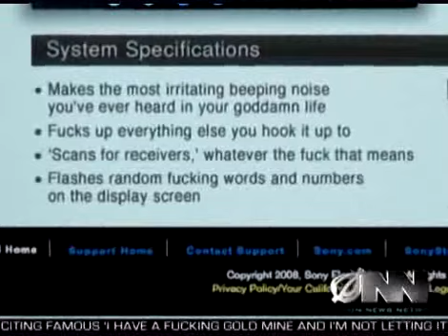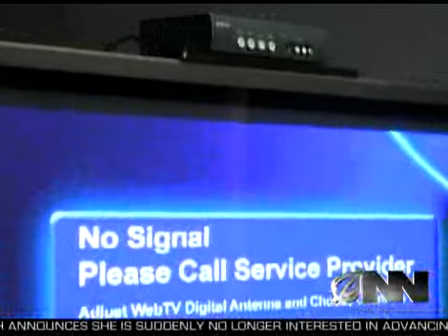Sony's newest product....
If u dont laugh while u watch this, get a sense of humor my friend.
This is hilarious. u will laugh!!!